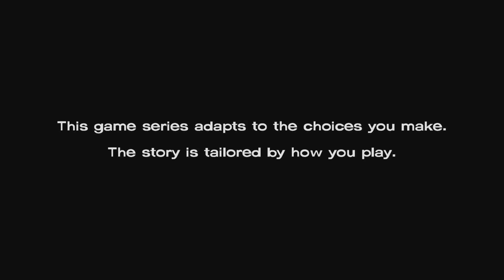The walking dead [PS5] Ep 5 No Time Left